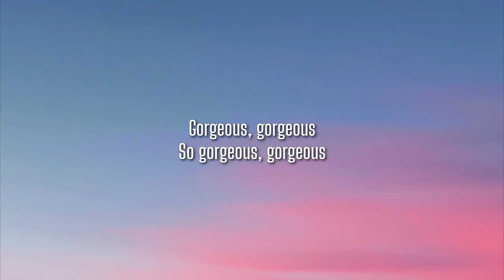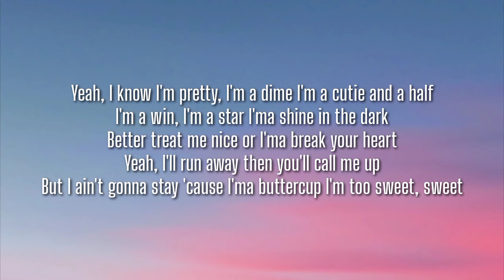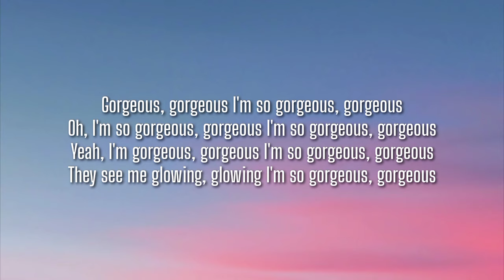Olivia Knox - GORGEOUS (Lyrics) [TikTok Song]